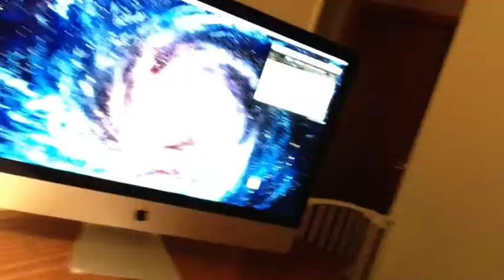A Bunch Of Things To Be Excited About